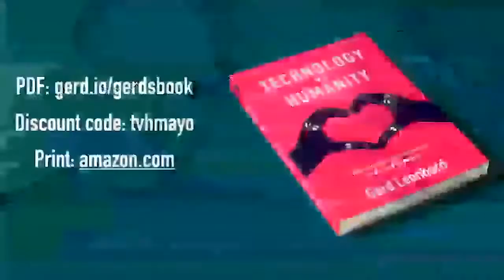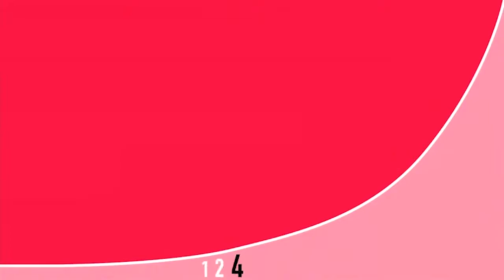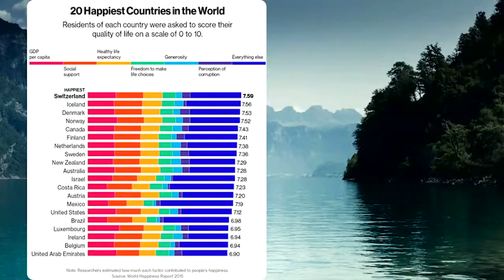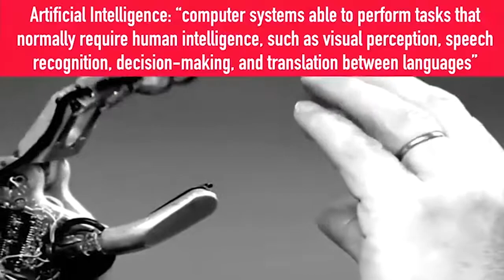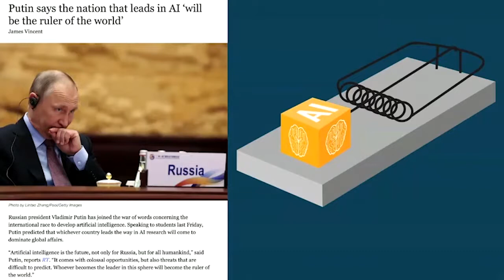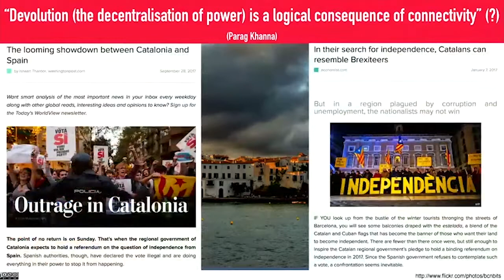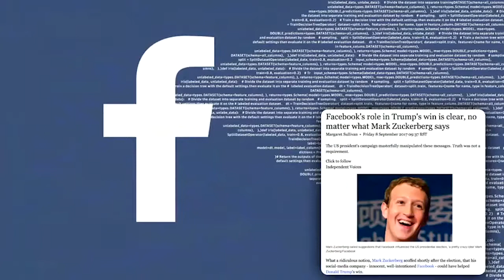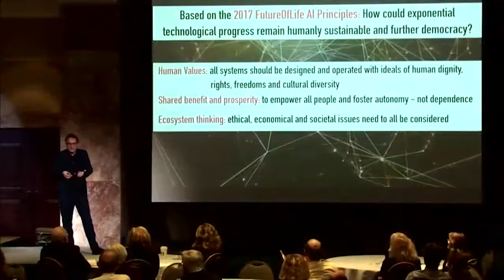2017 Rewoldt Lecture at Mayo Clinic: Futurist Gerd Leonhard on Technology, Humanity, Democracy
This is the complete video recording of my  Rewoldt Lecture 2017 at the Mayo Clinic in Rochester USA,  on the topic of technology, humanity and the future of (direct) democracy.  A big thank you to the Rewoldt family and Mayo Clinic for inviting me!

for details and slide-deck download

My new book Technology vs Humanity is out!